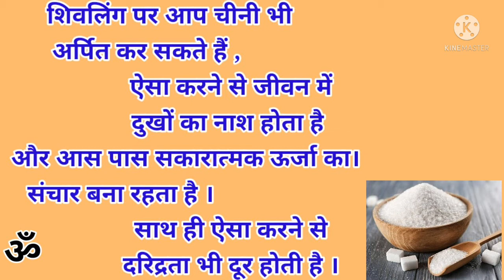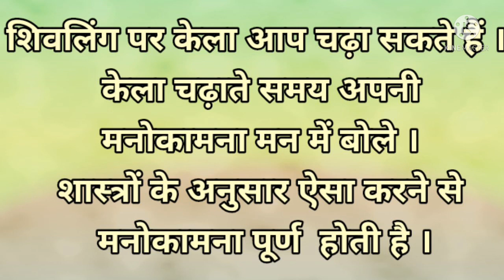शिवरात्रि | शिवलिंग पर चावल, चीनी चढ़ाने के फायदे | शिवलिंग पर दूध चढ़ाने से क्या होता है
Shivling  shiv ki pooja  shiv ke upar kya chadhaya jata hai  shiv song   bholenath song.  bholenath ki pooja  shivling par banana chadhane ke fayde

अगर आप को ऐसे ही वीडियो देखने है तो आप इस लिंक पर ok करके ऐसे ही और वीडियो देख ...

8.सिर्फ़ एक मोर पंख रखे अपने बच्चे के कमरे में आप का बच्चा बिना कहे पढ़ने बैठ जायेगा

बात मन की

By baat man ki

Baat man ki

Baat man ki